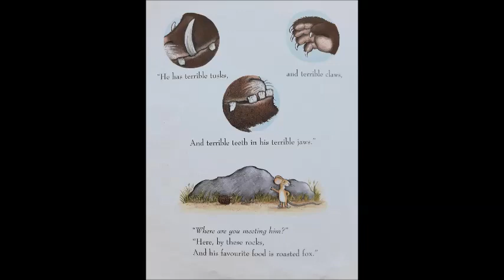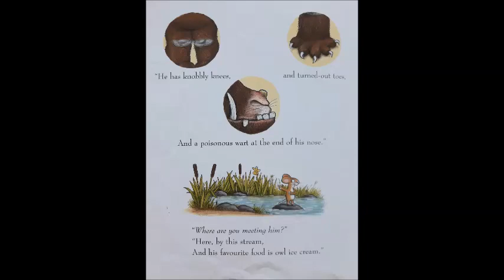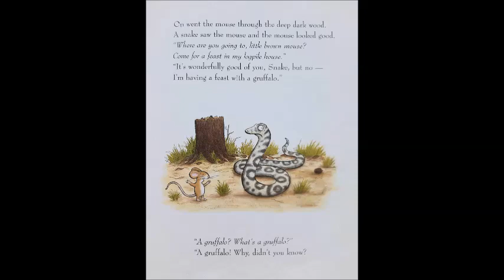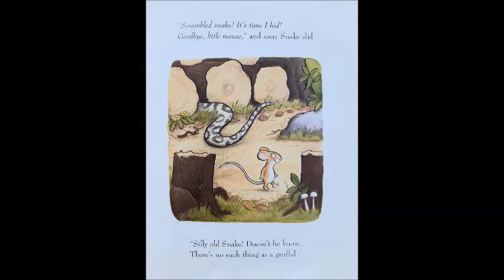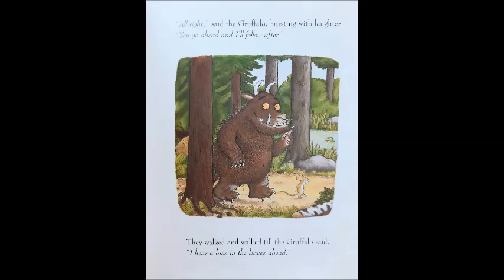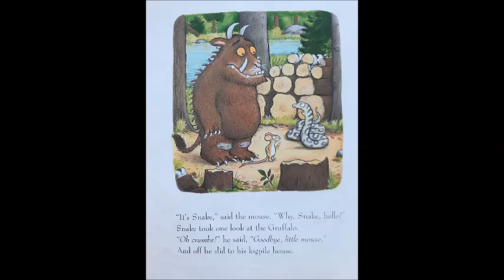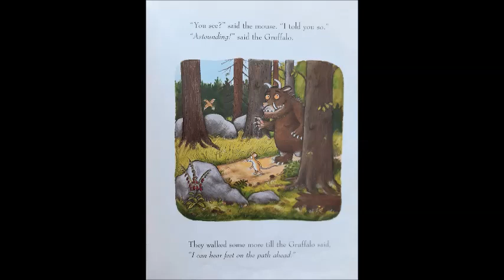The G r u f f a l o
Reading Books with Kati - What the Ladybird Heard at the Seaside